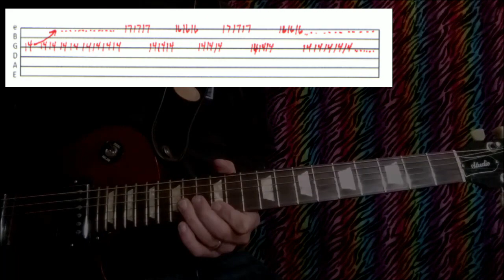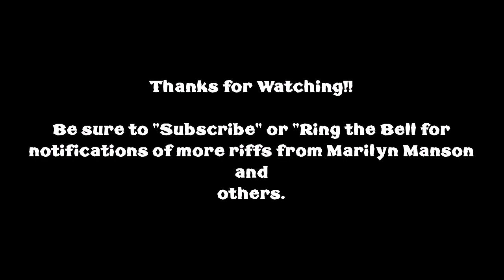How to Play -"DOPE SHOW" w. tabs - Marilyn Manson guitar lesson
Marilyn Manson - Dope Show guitar lesson w. tabs

for more tab lessons for Marilyn Manson, The Sex Pistols, Alice In Chains, Smashing Pumpkins, Tool, Rage Against the Machine, Staind, Marcy Playground, Royal Blood, Starcrawler and many many others!